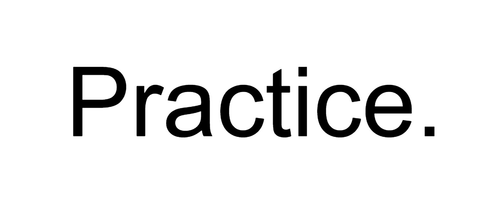"Aria" tenor saxophone solo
from Aria and Rondo